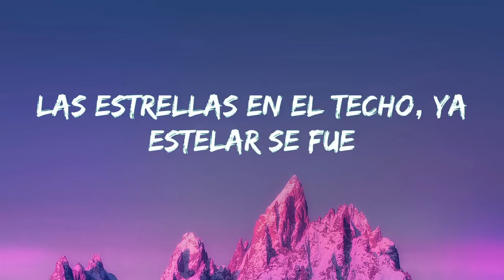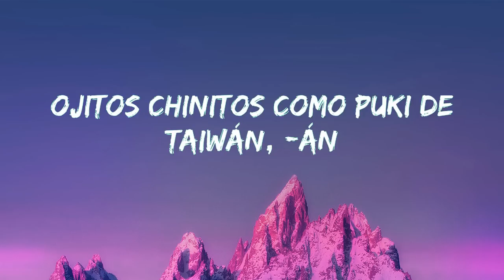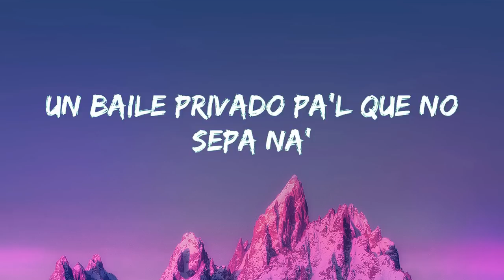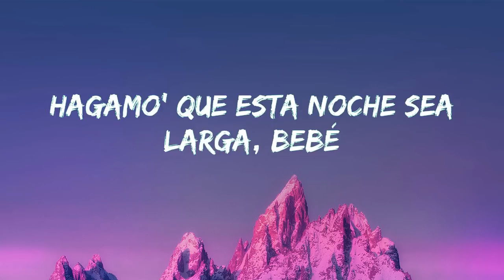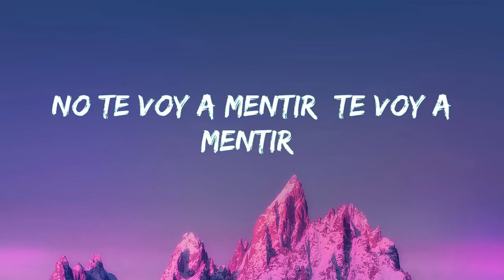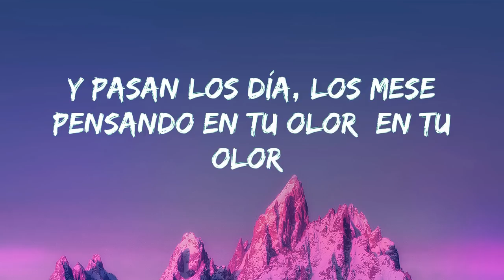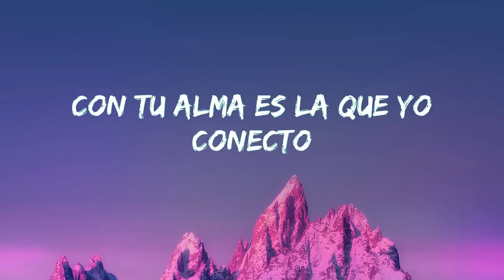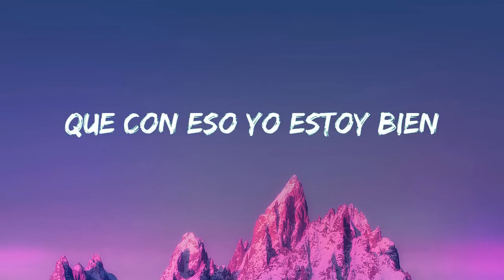Yng Lvcas & Peso Pluma - La Bebe (Remix) | Cartel de Santa,La Kelly,Natanael Cano,Gabito Ballesteros